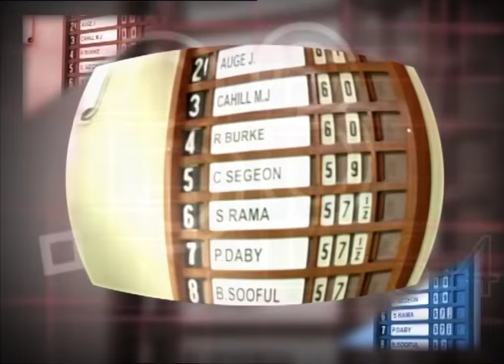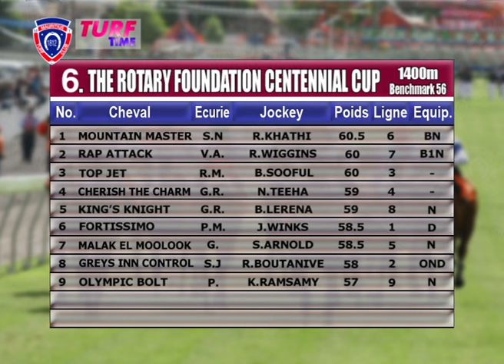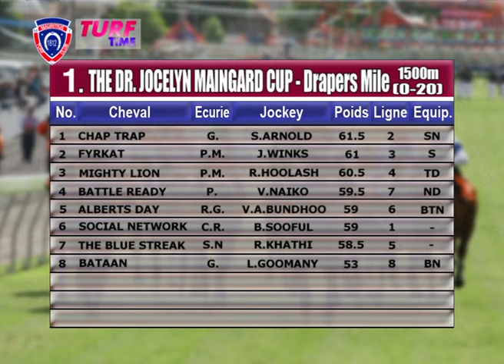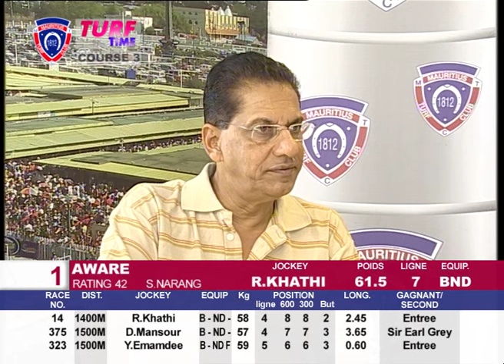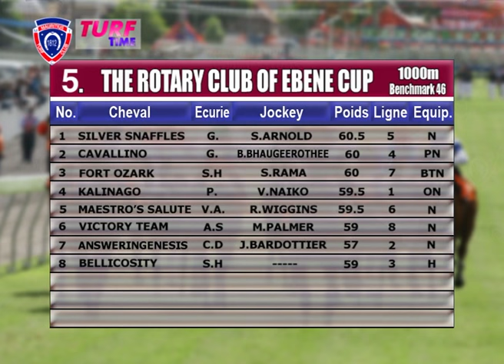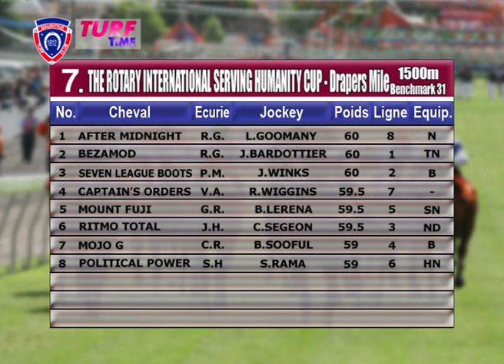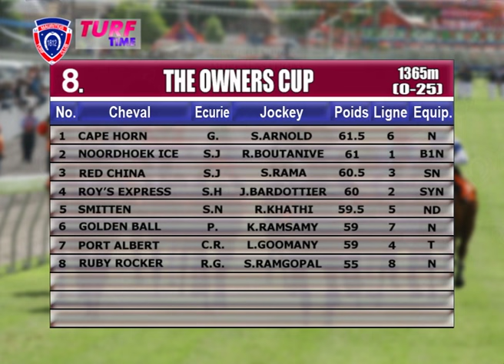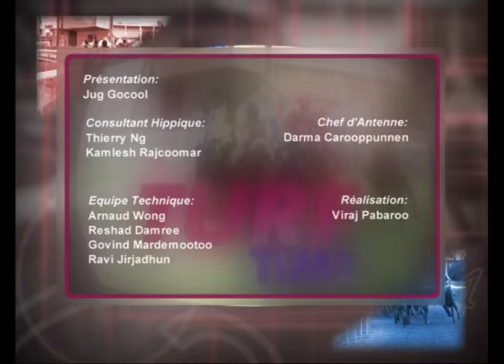TURF TIME - RACE MEETING 04 (15.04.2017)